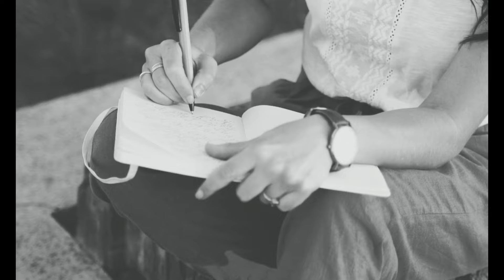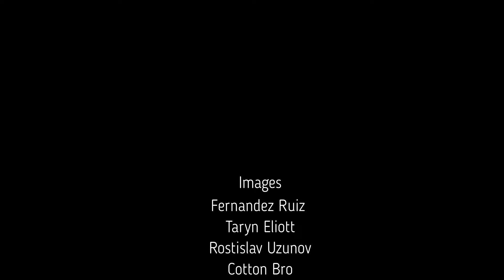Miss Myriam - LE CRI [clip officiel]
RDV sur toutes les plateformes pour écouter son album ON DIT D'ELLE
VOUS POUVEZ ACHETER LE CD ON DIT D'ELLE EN PRE VENTE PRIX CANON JUSQUE FIN NOVEMBRE

Extrait du single ECOUTE POUR VOIR
Musique Miss Myriam / Paroles JJ Durand d'après Louise Ackermann

Lorsque le passager, sur un vaisseau qui sombre,
Entend autour de lui vents et vagues rugir
Qu’à perte de regard, la mer immense et sombre
Se soulève pour l’engloutir,
Dans un bruit de terreur, c’est le pont qui s’entr’ouvre,
Parmi les mâts brisés, effaré et meurtri,
Il redresse son front hors des flots qui le couvrent,
Et pousse au ciel un dernier cri.

Maman maman !

Jouet de l’ouragan qui l’emporte et l’entraine,
Radeau de rêves fous que l’on a  trop chargé
Ce navire perdu, c’est la nef humaine
Dont nous sommes les naufragés !

Cri déchirant et vain dans l’eau qui se déchaine
Même l’oiseau qui passe en frissonne d’horreur
L’équipage s’attache aux dérisoires chaînes
L’effroi se transforme en clameur.
Comme ces voyageurs, en cette mer hostile,
Allons-nous sombrer au sein des flots béants ?
L’abîme est sous nos pieds, trouverons-nous une ile ?
Des rocs ou des récifs hurlants ?

Maman maman !

Maman, cri de l’enfant, maman, cri du mourant
Cri du désespéré et cri d’effarement
Maman j’ai peur, stoppons cet engrenage en marche
Qui va anéantir notre arche !

La vie avant la mort : va, donne, vis et aime
Réenchante le sort et aime à en mourir
Ce cri sacré d’horreur et d’angoisse suprême
Je l’ai jeté ; je peux périr !